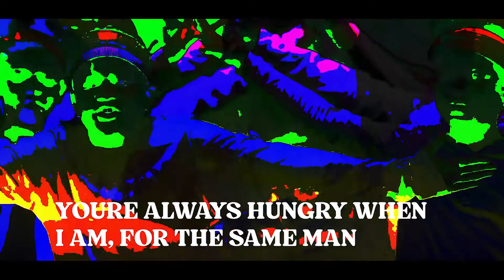B beat girls_For the same man Nic Fanciulli(MDT visual edit)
B Beat Girls’ evergreen 1983 record ‘For The Same Man’ continues to hold remix appeal to this day, as Grammy nominated Saved Records boss Nic Fanciulli steps up to the task. One of the UK’s finest musical exports over the last decade, the DJ, producer and label head is responsible for an impressive output of sleek, driving house. Now revisiting this perennial record his timeless intentions result in a record that remains drenched in mid-eighties electro sounds but elevated for 2022 audiences.